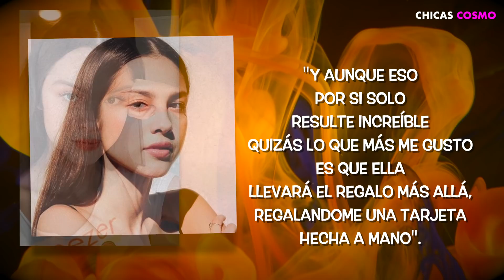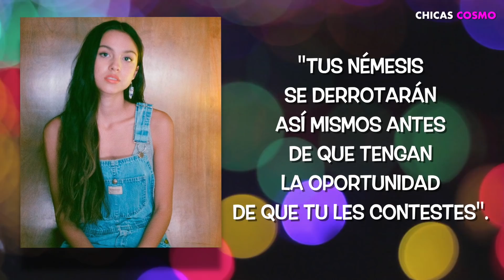OLIVIA RODRIGO ROMPE EL SILENCIO Y HABLA DE SABRINA CARPENTER Y REVELÓ REGALO QUE LE DIO TAYLOR